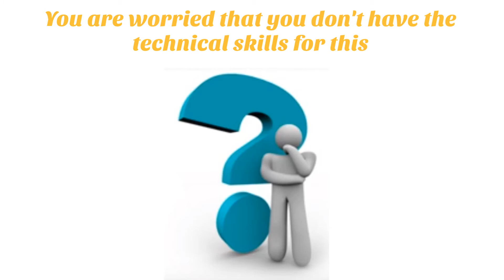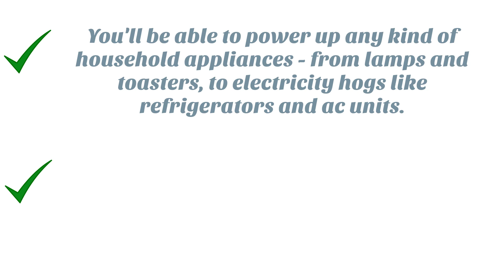The Ultimate Energizer Review - Does It Work or Scam?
The Ultimate Energizer Review

The Ultimate Energizer - These Financial Pied-Pipers Are Counting On Your Ignorance And Fear To Make You Believe That There Is NO Other Option, But To Pay Through Your Nose For Their Criminally High Electricity Costs

You are worried that you don't have the technical skills for this

Introducing... The Ultimate Energizer

Here’s The Deal:

How to choose the right materials at the best price!

How to manufacture your own parts and pieces with the minimum effort, a full list of tools and how to use them properly

How to assemble your Energizer… in less than 4 hours

How to build a fully transportable device

You’ll save hundreds of dollars each month… and thousands each year